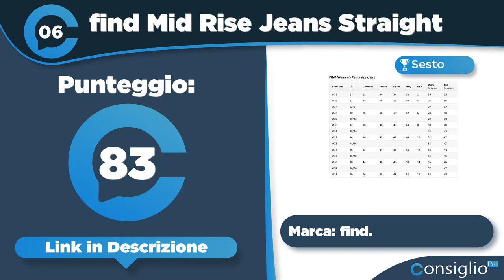Migliori jeans donna Top 7 del 2022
Top sette migliori jeans donna del 2022 di ConsiglioPro.it
6° in classifica find.
Trovi approfondimenti e la guida I Migliori Jeans Donna che lusingano ogni corpo - Ecco i Top di Tendenza! qui: